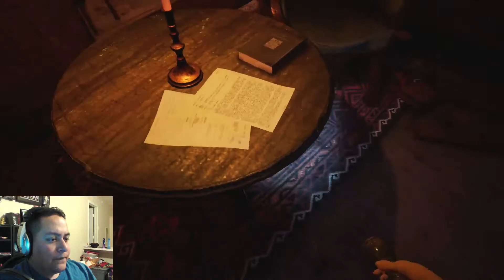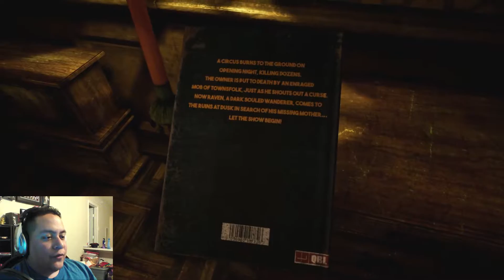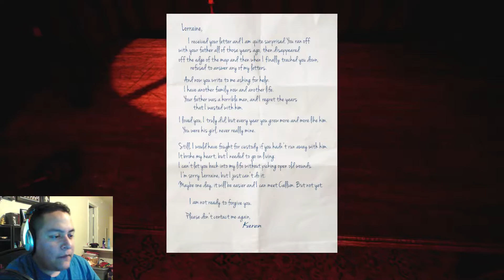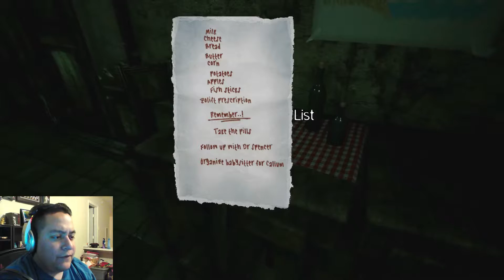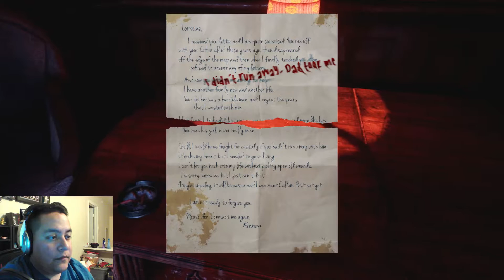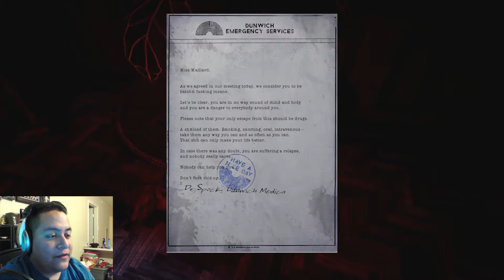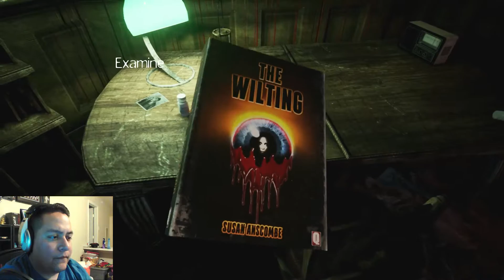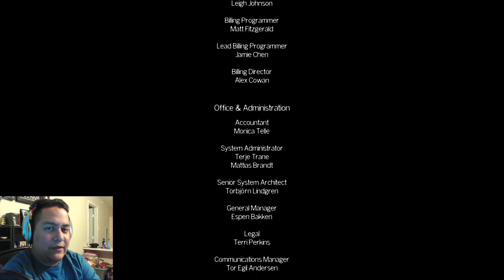Noodle Plays - The Park - 03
The Park is a surreal experience where you play a mother in the 80's looking for her lost son in a closed amusement park... nothing terrible could ever happen here!

The Park was developed by and produced by Funcom on 27Oct2015. Adventure/Horror game where you play a mother looking for her lost child.

Any additional music used is credited to Danosongs!